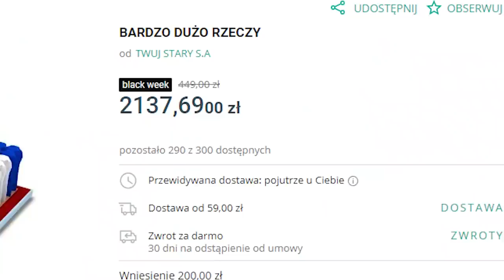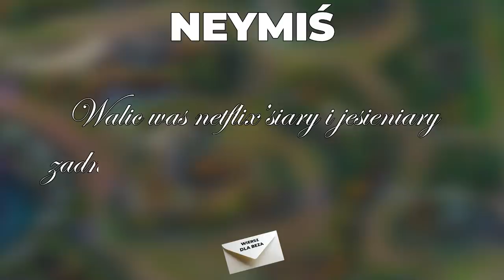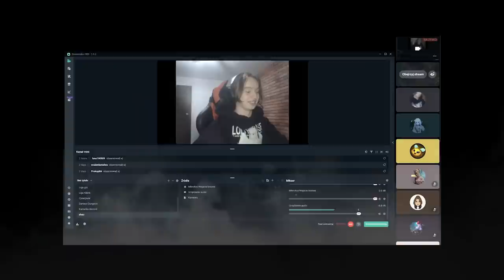WYBIERZ DZIEWCZYNĘ w LEAGUE OF LEGENDS! SIMP CZY SKIN BEZU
Zainstaluj Raid za darmo ✅ IOS ✅ ANDROID ✅ PC i przyzywaj super championy 💥

W tej edycji Simp czy Skin szukamy idealnej niewiasty dla naszego Beza. Decyzje kto odpada w poszczególnych rundach podejmują ziomeczki kawalera: Dr Urgot, Shao, Arkoan i Dżejkob.

Lista konkurencji:

0:00 Skin i emotka
W pierwszej rundzie niewiasty zaprezentują się Bezowi za pomocą wybranego skina oraz emotki.

3:20 Przedstaw się
W drugiej rundzie usłyszymy głosy naszych niewiast. Będą one mogły powiedzieć jedno zdanie o sobie.

5:33 Pokaż dłonie
W trzeciej rundzie w ruch pójdą kamerki. Niewiasty zaprezentują Bezowi tylko i wyłącznie swoje dłonie.

8:28 Pokaż się
W czwartej rundzie zobaczymy nasze niewiasty. Będą mogły one zaprezentować outfit przygotowany specjalnie dla Beza.

10:52 Ulubione anime
W piątej rundzie niewiasty opowiedzą o swoim ulubionym anime.

13:19 Wiersz
W półfinalne niewiasty zawalczą między sobą na rymy. Wszystkie przygotowały krótkie wiersze, którymi mają przekonać do siebie Beza.

16:16 Randka próbna
W wielkim finalne niewiasty odbędą randkę próbną z Bezem. Będą miały minutę na przekonanie go do siebie.